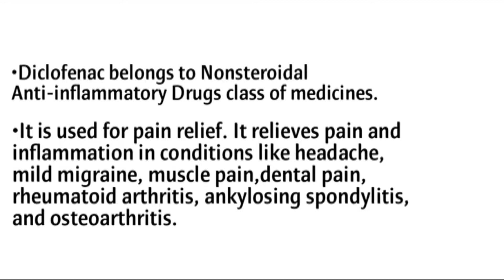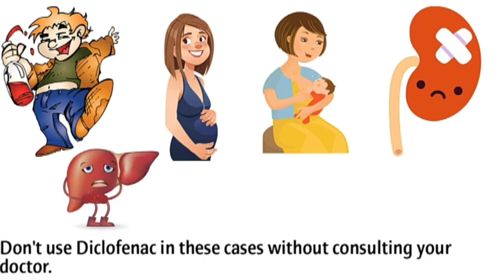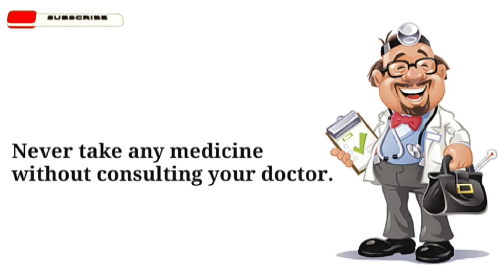Diclofenac Sodium tablet IP 50mg Uses, Side effects, do's and precaution | in Hindi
diclofenac sodium ip50mg
Diclofenac side effects weight gain
diclofenac side effects drowsiness
most common side effects of diclofenac